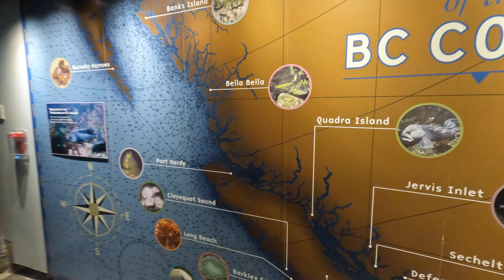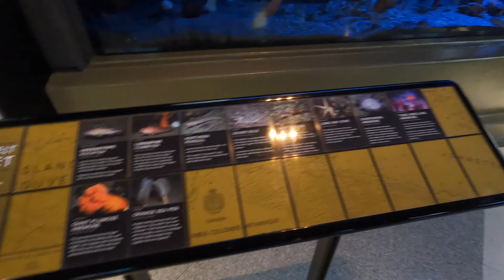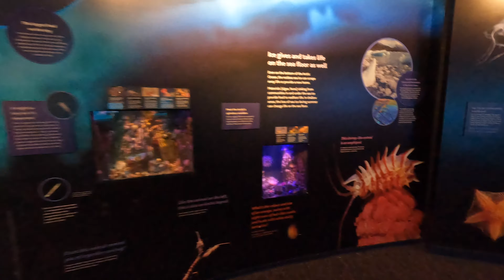Vancouver Aquarium - Great Adventure for Kids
Vancouver Aquarium is located in Stanley Park, in Downtown Vancouver.
Van Aqua is a great place to take your kids. Lots of different fishes from clownfish to blacktip reef sharks, jelly fishes, frogs, sea lions, penguins, and cute sea otters.

Vancouver Aquarium is fun and educational place for kids and Hana and Sofia had a great time.